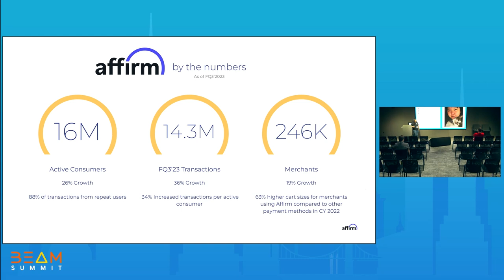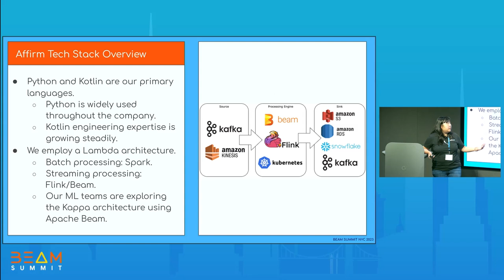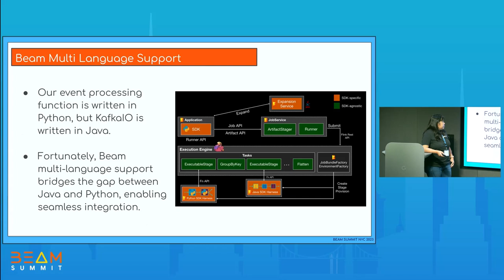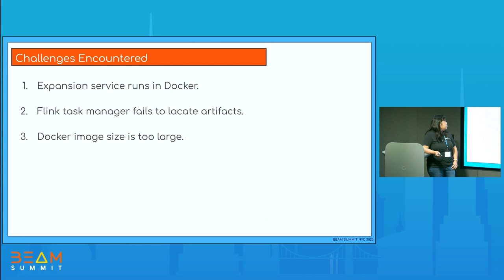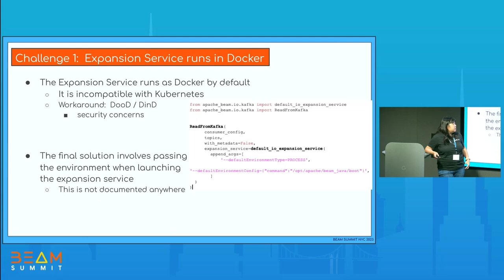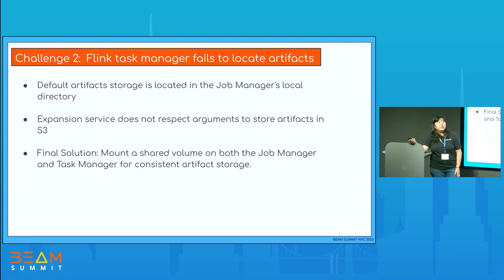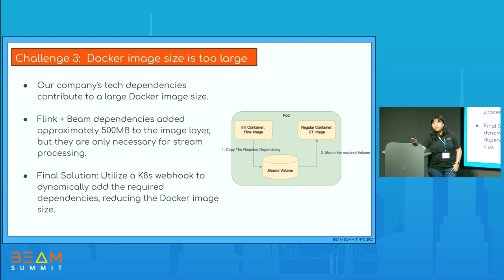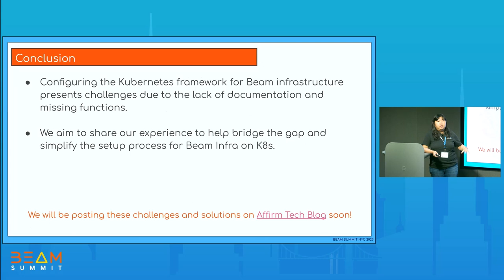Beam Summit 2023 | Running Beam Multi Language Pipeline on Flink Cluster on Kubernetes - Lydian Lee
The mission of Affirm is to provide honest financial products and services that empower consumers to spend and save responsibly. To achieve this goal, we need to have event-sourced data interfaces to allow pseudo real time event processing and aggregation. Affirm uses Apache Beam to deliver streaming applications written in Python, and to re-use existing Python business logic in streaming pipelines. However there are challenges in properly configuring across-language pipeline to run Python on theJava KafkaIO library, largely due to lack of examples and documentation. In this blog post, we would like to share how Affirm configures our Apache Beam pipelines to run on a kubernetes-powered Apache Flink cluster. Hopefully we can help other teams bridge the gap on setting up their streaming infra.